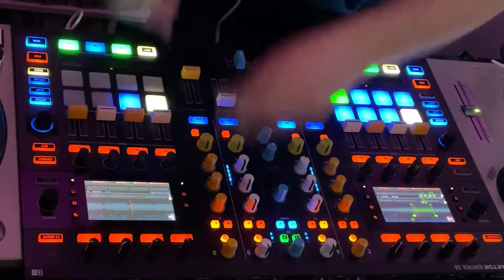Traktor S8 live mix performance of Armin - Communication into Binary Finary - 1998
Traktor S8 live mix performance of Armin - Communication (Arkham Knights remix) into Binary Finary - 1998 (20th Anniversary remix) cut from a live trance techno dj mix - Department for Trance & Techno Special - Trance Classics Reworked

Live mix using a Native Instruments Traktor Kontrol S8 DJ Controller

The minister will see you now